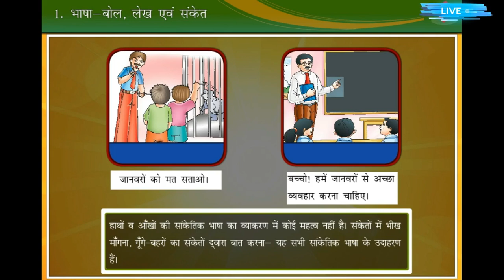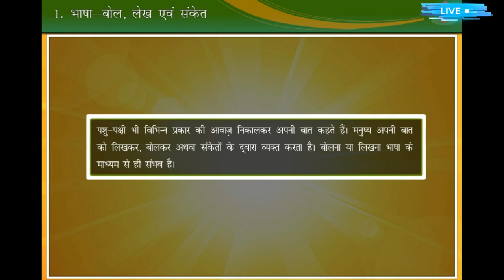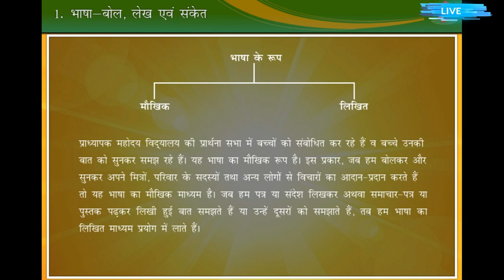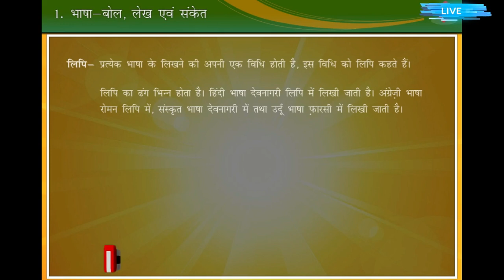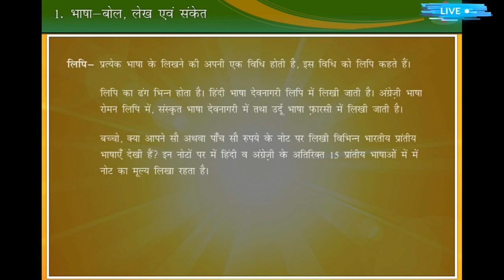3 भाषा , बोली लेख और संकेत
भाषा , बोली लेख और संकेत

Naming Words by Shaheen Ansari
Class 1 & 2 (Grade 1 & 2 )

The Sentence by Manoj Singh
It is for all classes

Ria's Family Explanation By Shaheen Ansari in Hindi

THE SELFISH TREE
STORIES
for Juniors kids

GOOD MANNERS
for Juniors kids

I CAN BE A PAL

THE TRUE FRIENDS
STORIES

5.B Successor & Predecessor ,Comparison of number
Ascending & Descending Order ,Formation of greatest & smallest number

Indian & International System, Place Value & Face Value part 1

COMPARISON NUMBERS IN MATH
FOR JUNIOR SECTIONS

1 Math Ch 2 Number Number Comparison, Before ,

WHY EVERGREEN TREES NEVER LOSE THEIR LEAVE

Naming Words for Junior Classes

Diversity In India Part II

Diversity In India Part I

It is used for student during Corona Paramedic.

we will remove that objectionable content.